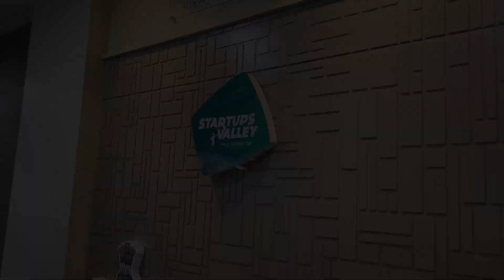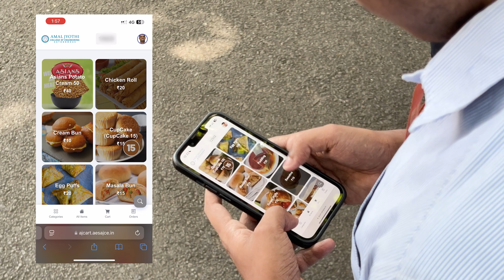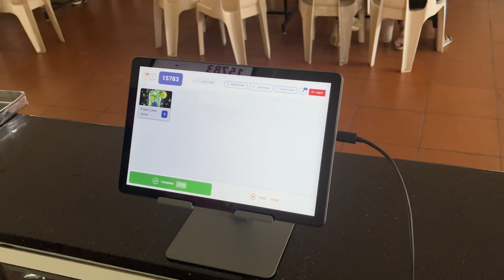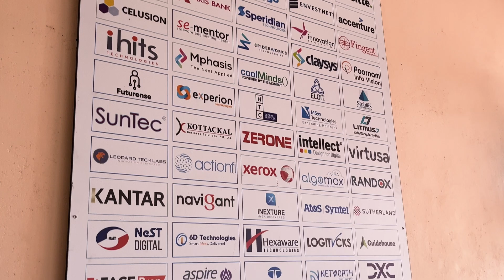Discover Your Future in Tech | BCA, MCA & Integrated MCA @ Amal Jyothi College of Engineering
Step into the world of innovation and opportunity with the Department of Computer Applications at Amal Jyothi College of Engineering Autonomous. 🌟
We offer:
✅ Bachelor of Computer Applications (BCA)
✅ Master of Computer Applications (MCA)
✅ Integrated MCA (5-Year Program)

🔹 Industry-aligned curriculum
🔹 Experienced faculty & state-of-the-art labs
🔹 Strong placement support
🔹 Holistic development through tech fests, hackathons & more

Join a vibrant learning community and shape your future in software development, AI, data science, and emerging tech fields.